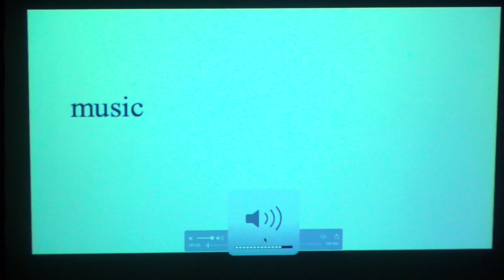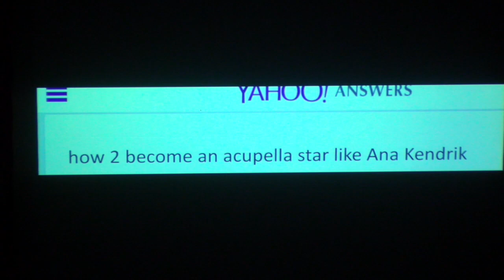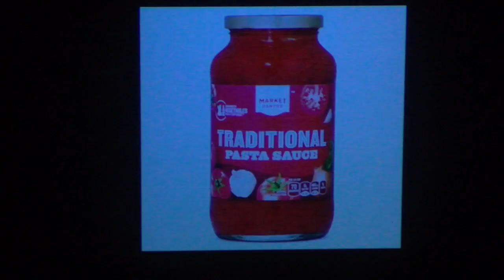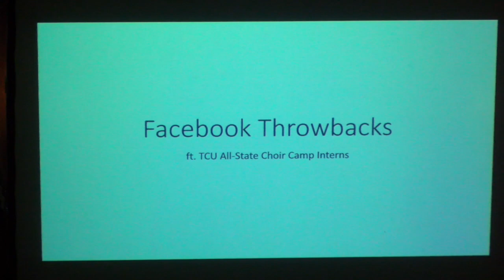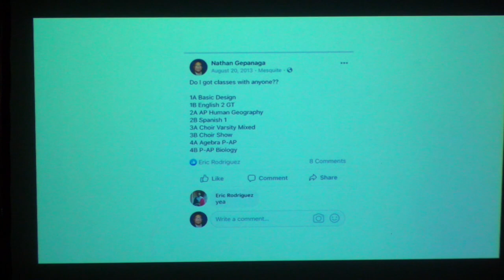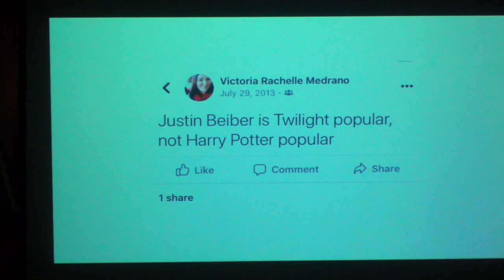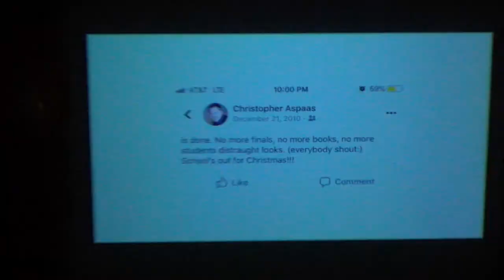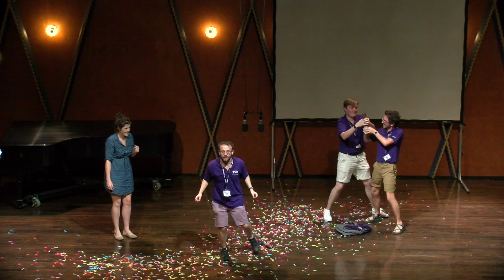2019 TCU All State Choir "White Camp" Talent Show